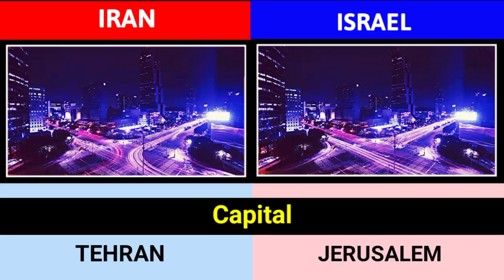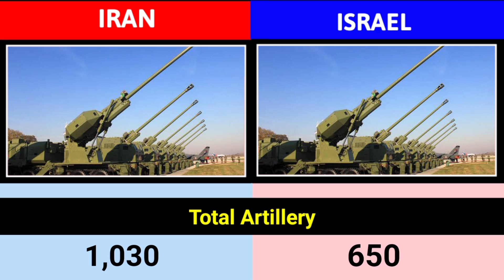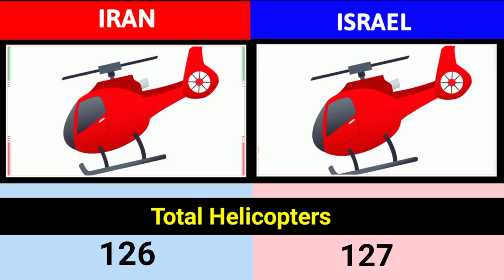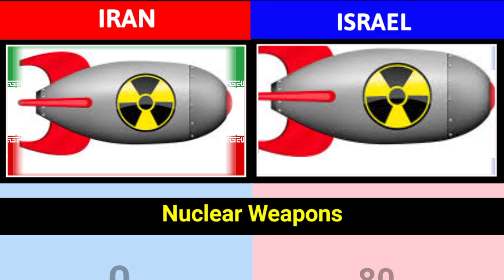Iran vs Israel Military Power Comparision | 2022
Israel 🇮🇱
The Israel Defense Forces , commonly referred to by the Hebrew-language acronym Tzahal, are the combined military forces of the State of Israel , consisting of three branches: the Israeli Ground Forces , the Israeli Air Force , and the Israeli Navy . It is the only military wing within the Israeli security forces , and has no civilian jurisdiction within Israel. The IDF is headed by the Chief of the General Staff, who is subordinate to the Israeli Defense Minister.

Iran 🇮🇷
The Islamic Republic of Iran Armed Forces are the combined military forces of Iran, comprising the Islamic Republic of Iran Army (Arteš), the Islamic Revolutionary Guard Corps (Sepâh) and the Law Enforcement Force (Police).

IMPORTANT NOTE - All the images and music shown in the video belongs to their respected owners. I am not the owner of any images shown in the video.

 In this video i have made a military comparision between Israel and Iran.